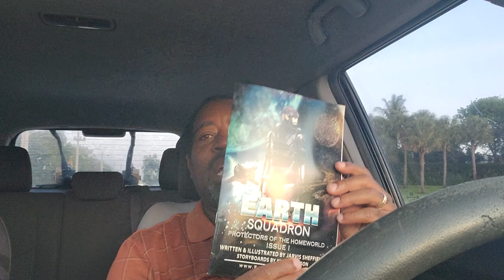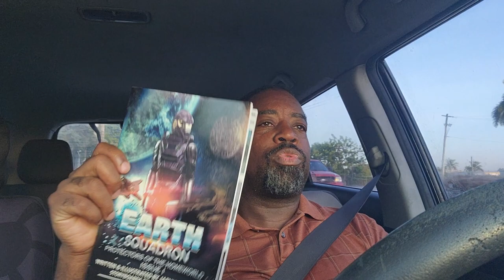Are ads in comic books bad?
Jeff Carroll Sci-fi writer and filmmaker shares his thoughts and opinions on the world of science fiction and entertainment.

To find out more information about his comics, movies and books follow this